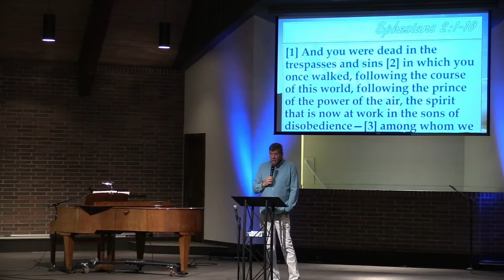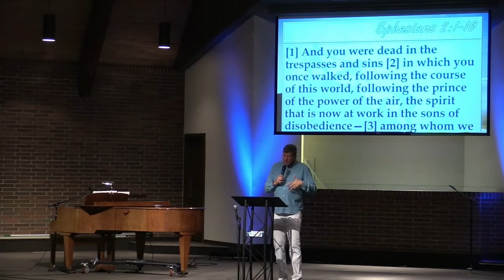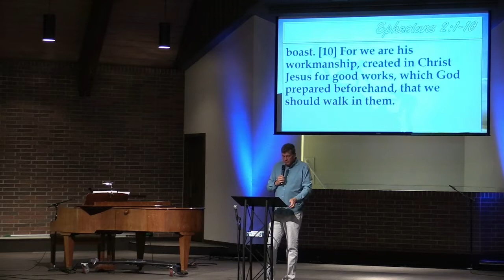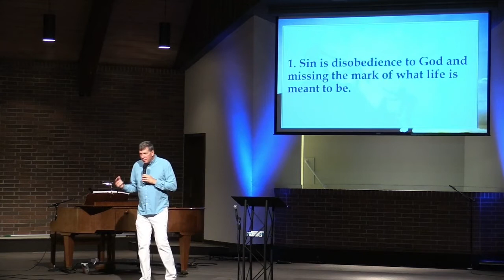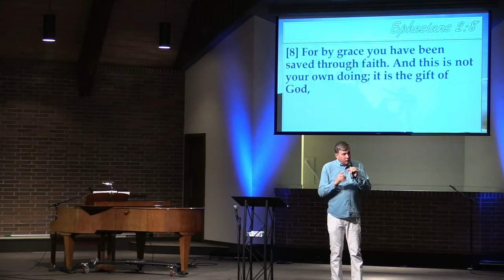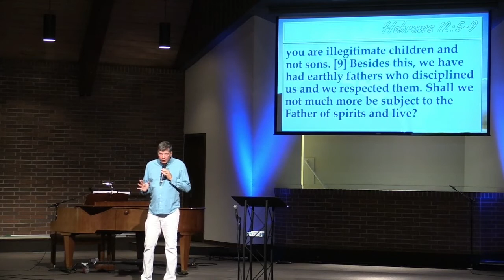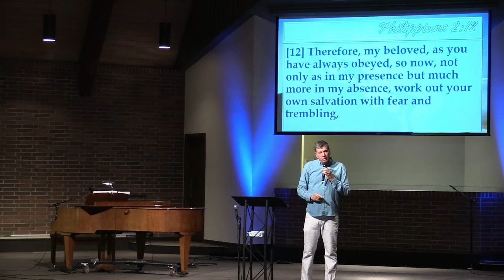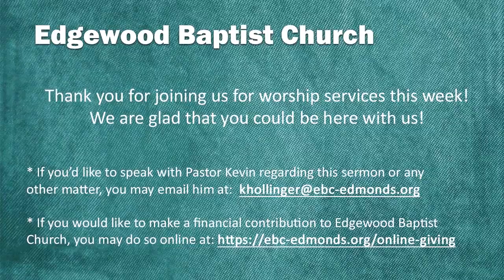Saved From Sin to a Holy and Good Life | Ephesians 2:1-10